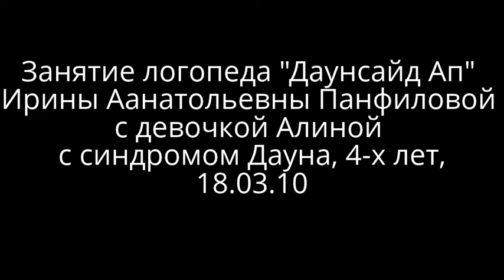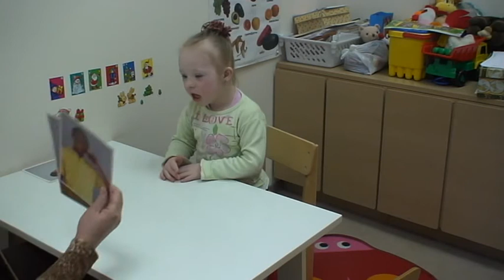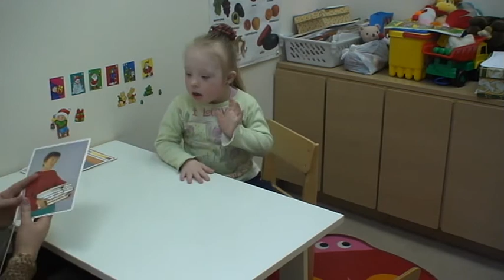Занятие логопеда И.А. Панфиловой, 18.03.10